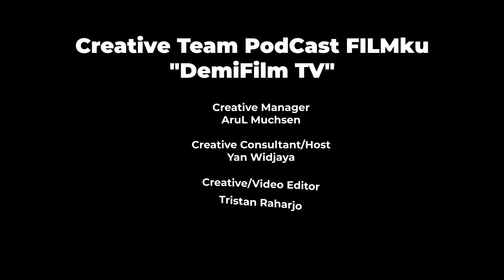Ragam Bahasa & Budaya !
Film Batak Kekinian!